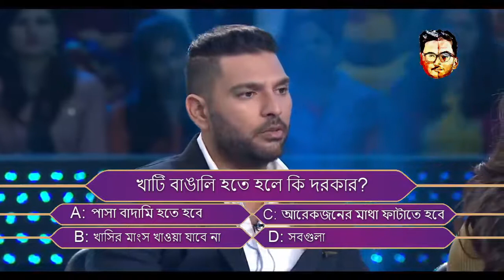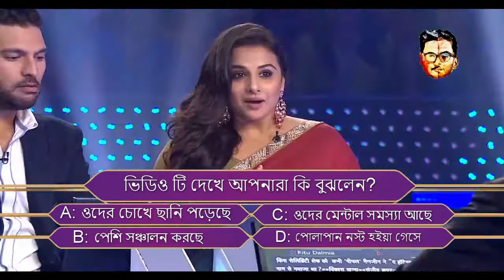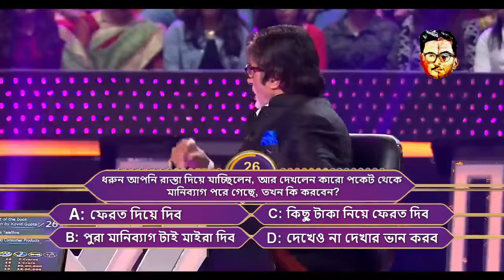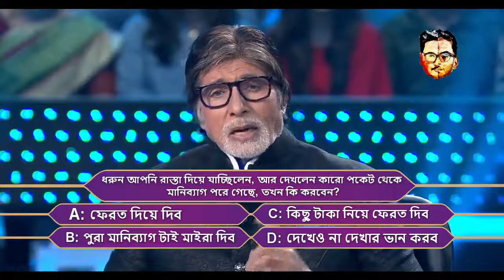Foinni Hobe Kotipoti Part 1 Bangla funny Talkies edit by shazzed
After so many request we have decided to make sequal part of Foinni Hobe Kotipoti ;)